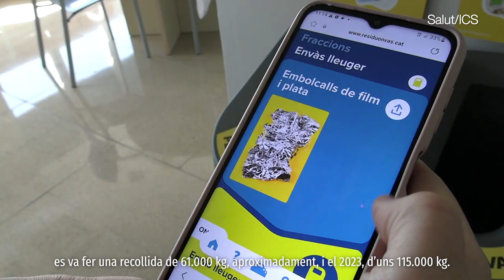Els ecopunts, cap a la gestió eficientdel reciclatge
L'Hospital Universitari Germans Trias, com a part del seu compromís amb la sostenibilitat, ha impulsat un programa de reciclatge basat en els ecopunts que facilita la segregació de tots aquests residus. En lloc de llançar tots els residus en un sol contenidor, els ecopunts són uns contenidors especials que permeten als usuaris separar els residus segons el tipus de material. Això facilita el procés de reciclatge i assegura que els materials reciclables no acabin en abocadors.